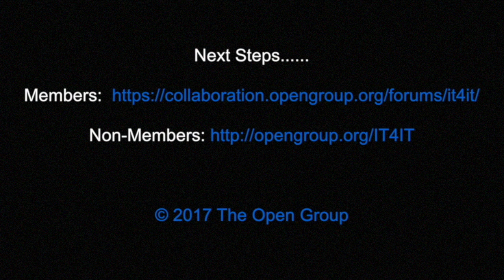IT4IT™ Intelligence and Reporting Work Group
Floris Verschoor
Westbury Analytics
Chair, IT4IT™ Intelligence and Reporting Work Group